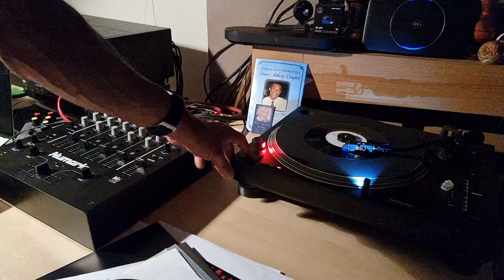Tuff Iron Dub - Ariwa Posse Feat. Joe Ariwa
Ariwa Posse
Side B
ARI 312
Published by Ariwa Music